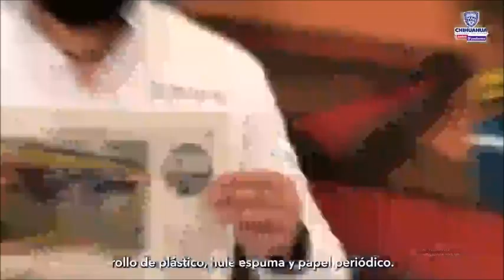Pide jmas proteger tuberías ante tormenta invernal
Chihuahua.- El Director Ejecutivo de la JMAS, Alan Falomir Sáenz, exhortó a la población a proteger sus tuberías ante la Quinta Tormenta Invernal.

Recomendó proteger principalmente las tuberías expuestas en la intemperie con hule espuma, papel periódico, bolsas de plástico, bolsas de los supermercados y cinta canela.

Falomir Saénz resaltó que el quiebre de tuberías ha sido una problemática bastante fuerte en años anteriores por el tema de las heladas.

El Secretario de Gobierno, César Jáuregui Moreno, consideró que viene el fin de semana más frío del año en el estado.